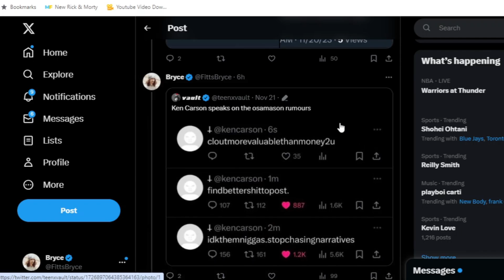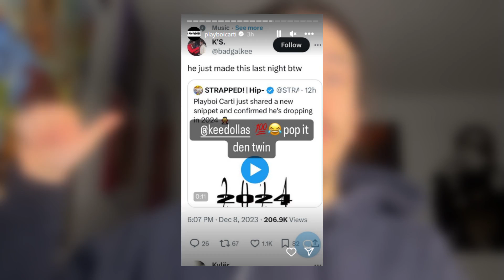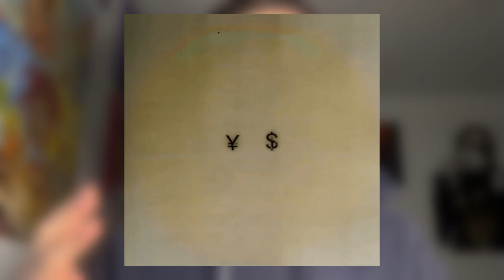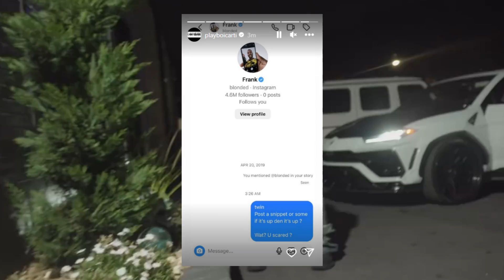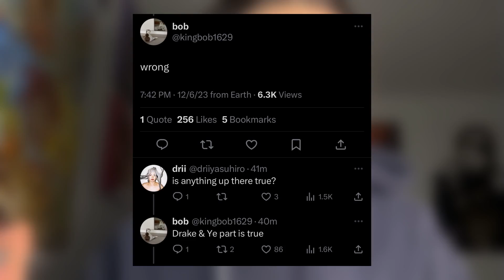Playboi Carti REVEALS ALL | Album Predictions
Playboi Carti DROPS MUSIC | EVEYRTHING WE KNOW

Kanye West & Ty Dolla $ign - Fuk Sum (ft. Playboi Carti & Quavo) [SNIPPET]

Playboi Carti's recent activity previewing new songs titles Rockstar & Pop Out, as well as Playboi Carti's Antagonist tour with all of Opium Records consisting of Destroy Lonely, Ken Carson & Homixide Gang. Will Playboi Carti drop his new album Music before embarking on the Antagonist tour? Ken Carson is also slated to drop his new album A Great Chaos very soon. Payboi Carti has seemingly pushed back his new album in the wake of his song Killers/Wicked/Pockets getting leaked which was allegedly the lead single to his new album Music. Playboi Carti just threw a birthday event in which he played snippets from new songs with both Travis Scott & Lil Uzi Vert. Playboi Carti's new song "Justin Bieber" with Lil Uzi Vert is being put up for a group buy for $20K. Playboi Carti also just has a song previewed on Offset's new album going by the name ROCKOUT. Destroy Lonely just dropped the deluxe to his album If Looks Could Kill. Ken Carson is slated to drop his album A Great Chaos on October 13th. Homixide Gang is also due to drop music in October. Opium October has begun. 00ctober. Playboi Carti refused to clear the feature on Offset's album. Pain. Playboi Carti popped out at Ken Carson's release party for his new album A Great Chaos. Playboi Carti just dropped is interview w Numero Berlin. Playboi Carti was just on the magazine cover for Re-Edition, and is rumored to be postponing the European leg of the Antagonist Tour. Playboi Carti was just spotted in a Grinch costume leaving fans to believe that Playboi Carti will drop his new album "Music/Antagonist" on Christmas. DJ Akademiks claims that Playboi Carti's new album is on the way. Playboi Carti is MUSIC. Playboi Carti just previewed a snippet with DJ Swamp Izzo and dropped a brand new song and music video for a song allegedlgy titled "UR THE MOON." Playboi Carti's new album MUSIC will drop in January of 2024 via DJ Akademiks.

Background instrumental: Playboi Carti - UR THE MOON (prod. kpbeatz)